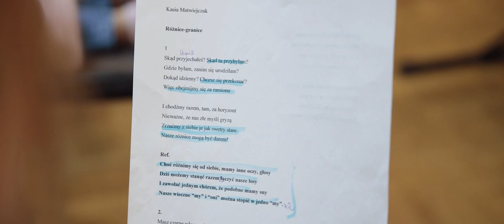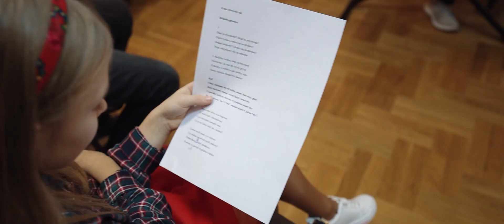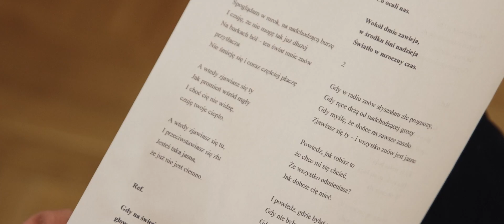Warsztaty Art-wspólnota MAKING OF